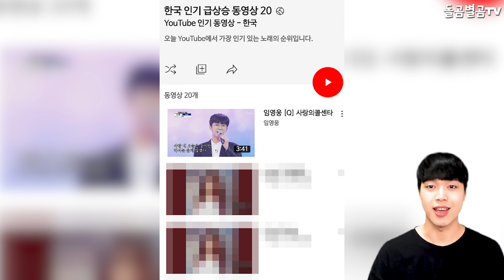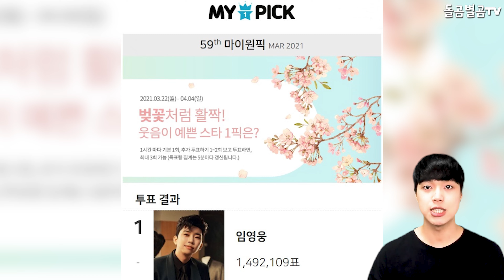【ENG】히어로 임영웅, '세상에 이런 일이’ 출연한 팬이 말한 임영웅에게 푹 빠진 이유 Lim Young-woong 돌곰별곰TV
감사합니다.

네이버 파파고 다국어 번역 :

Hero Lim Young-woong, the reason why he fell in love with Lim Hero, a fan who starred in "This Is the World" said.

ヒーローイム·ヨンウンが出演したファンが言った イム·ヨンウンにハマった理由。

英雄林英雄，被出演《世界上有這樣的事》的粉絲所說的林英雄深深着迷的理由